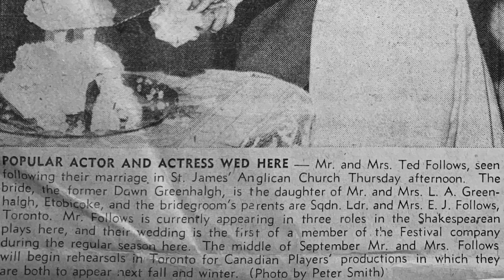Dawn Greenhalgh reflects on the early days of the Stratford Festival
Geraint Wyn Davies chats with Dawn Greenhalgh, who appears in The Stratford Adventure as a member of our original acting company.